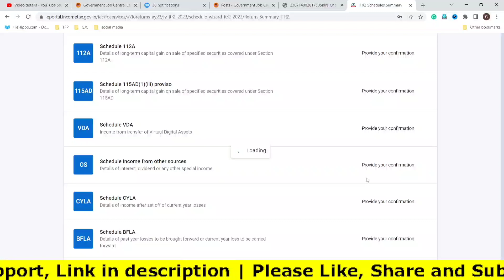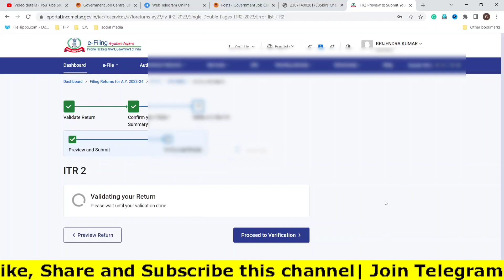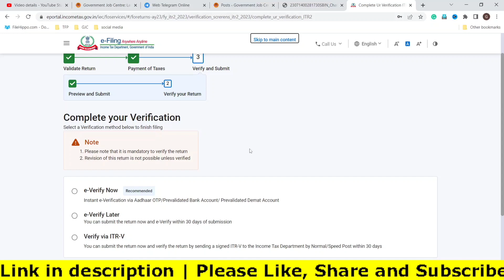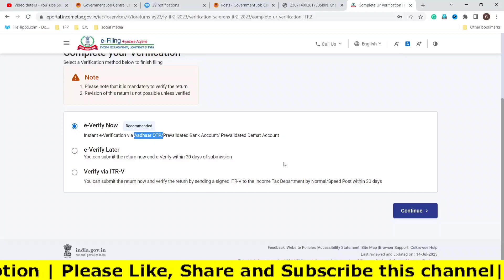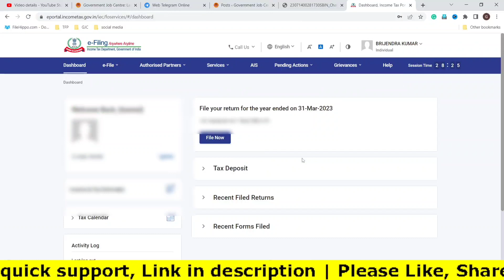ITR Verify Kaise Kare । Income Tax Return E-Verify Using Aadhar OTP । ITR Verification Online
ITR Verify Kaise Kare । Income Tax Return Verify Using Aadhar OTP । ITR Verification Online

ITR Verify Kaise Kare,
Income Tax Return Verify Using Aadhar OTP,
ITR Verification Online,
how to verify itr without adhar Card,
how to verify income tax return,